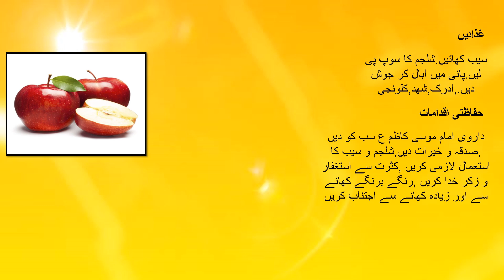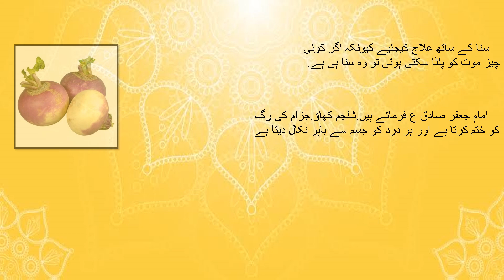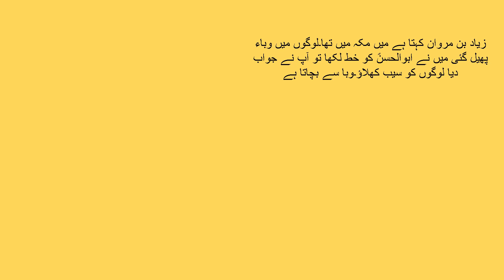coronavirus in pakistan today new/coronavirus ki alamat urdu/coronavirus ka ilaj kaise hoga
coronavirus in pakistan today new

coronavirus ki alamat urdu

coronavirus ka ilaj kaise hoga